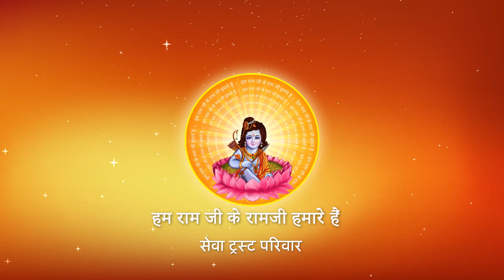Shri Ramkatha I Pujya Prembhushanji Maharaj I Chennai tamil nadu I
Katha Summary:
व्यबसाय की सुरक्षा के लिए हमें क्या करना चाहिए ? Chennai Tamil nadu katha
Pujyashri’s Ram Katha in Chennai Tamil nadu

II*II*II*II*II*II*II*II*II*II*II*II*II*II*II*II*II*II*II*II*II*II*II*II*II*II*II*II*II*II*II*II*II*II*II*II*II*II*II*II*II*II*II*II*II*II